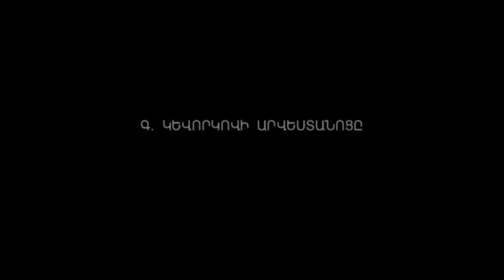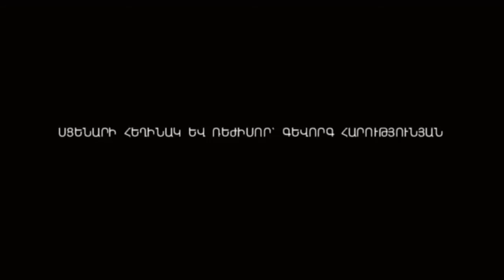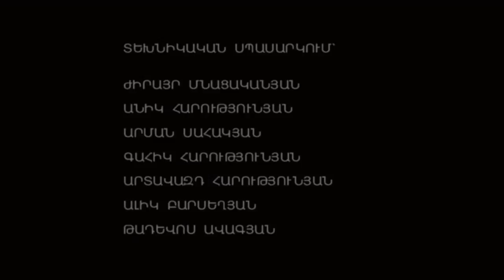Mayramutic mayramut (kapan film)